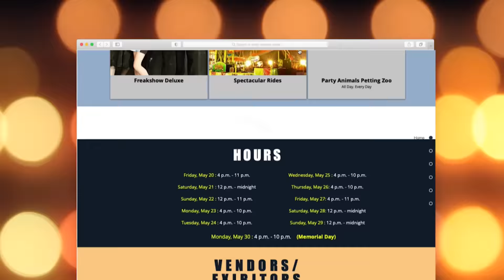Bluff City Fair 2022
The Bluff City Fair runs May 20-30 at Memorial Stadium